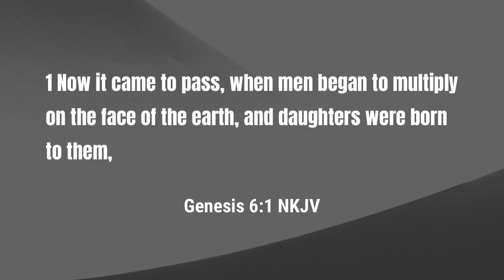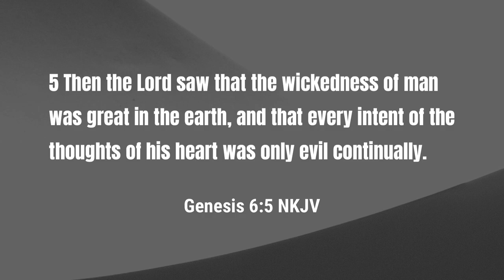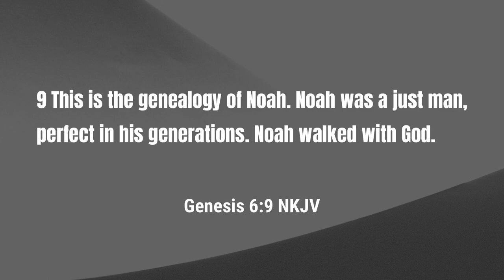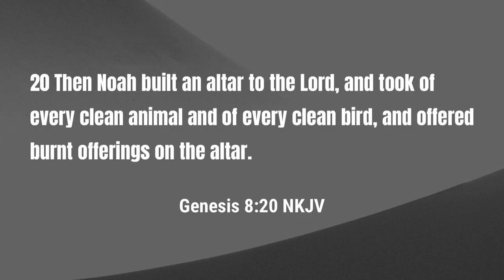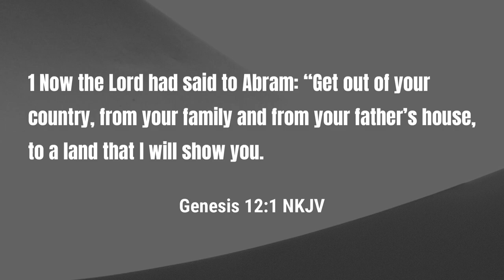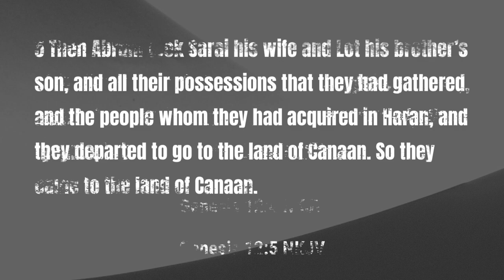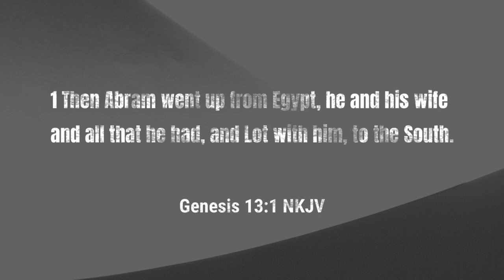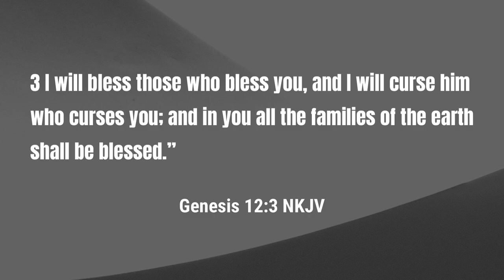God’s Promise to the World and to Mankind | Bible Study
When God calls out to you, what do you do?

Sadly, mankind has a history of choosing to ignore the Lord.  God has made a promise to you if you choose to listen and obey Him.  Noah and Abraham set really good examples for us to follow when it comes to answering God's call.

Join Pastor McCrary in this week's study to take a look at how one should respond to God's instructions.

This week's study takes a look at the following topics:

0:00 - God's Desire
2:08 - God's Relationship With Sin
14:54 - Why God Chose Noah
21:59 - God Instructs Noah
26:35 - God's Promise to Noah
32:50 - God Instructs Abraham
39:27 - God's Promise to Abraham
41:43 - Abraham Obeys God
50:00 - God Confirms the Covenant
57:30 - The Cross in Sight

Podcast locations
Amazon music